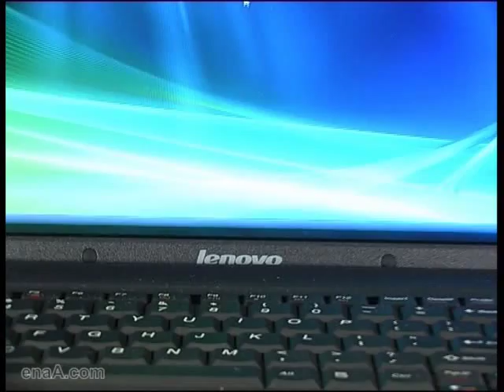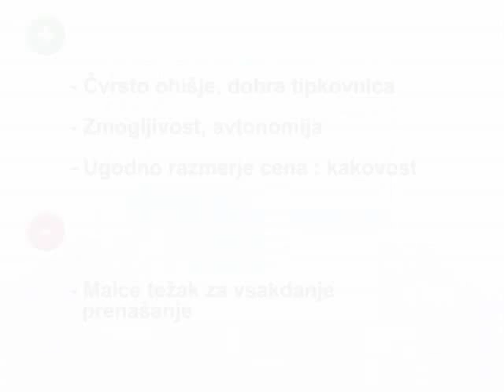Lenovo G550 - test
Predstavitev prenosnega računalnika Lenovo G550. Več na